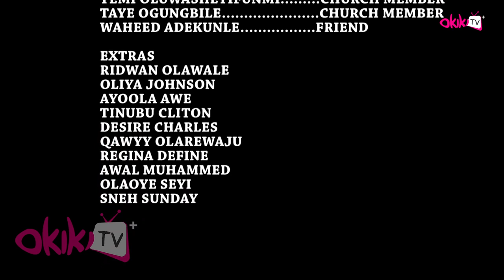Eso Latest Yoruba Movie 2021 Drama Starring Funmi Awelewa | Femi Adebayo | Saidi Balogun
A professional doctor struggles hard to get a breakthrough to her predicament but an encounter will change her life completely. Find out more in this interesting movie starring Funmi Awelewa, Saidi Balogun, Femi Adebayo and many more.